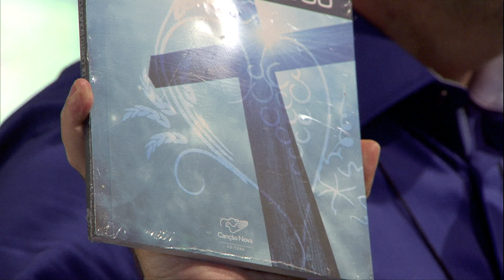Maria nos Conduz ao Pentecostes - Ironi e Roberto Tannus (14/11/16)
Pregação de 14/11/2016 - Ironi Spuldaro